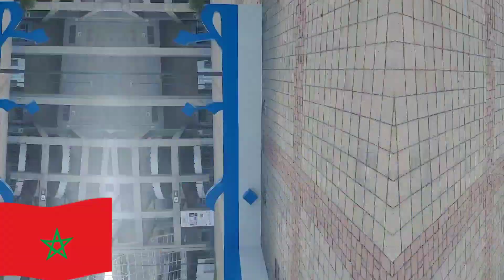ملعب طنجة الكبير ابن بطوطة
الدار البيضاء
القصيرة
# شورت
موقع YouTube
 قصور
قناة يوتيوب
فيديو يوتيوب
yt # يوتيوب